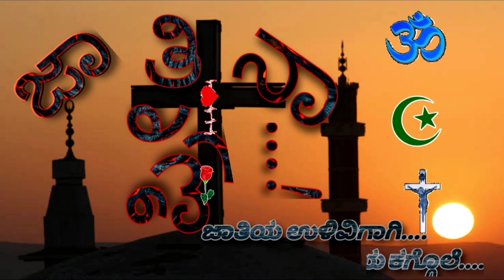Jathi Na..Preethi Na..| Kannada short movie| Teaser | Mandya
ಜಾತಿ ನಾ...! ಪ್ರೀತಿ ನಾ...! Kannada short movie
Story -Direction - screenplay - Editing
Ranjan Kirandur

Ranjankirgandur ಜಾತಿ ನಾ...! ಪ್ರೀತಿ ನಾ...!